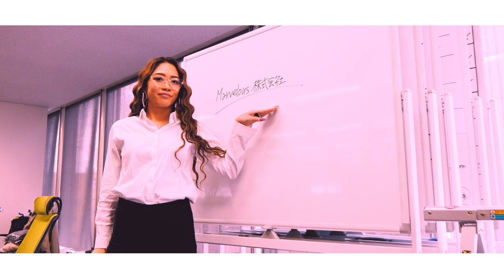【Official Dance Video】DJ FUKU feat. JUN 4 SHOT, SUPER CRISS & NORIKIYO / Stress Free (Short ver.)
●Produced by:
DJ FUKU

●Directed by:
ikkyu_marvelous & River Sound Works

●Choreographer & Dancer:
Yukkii (MO★JO)
KIE (DUCATI DANCAZZZ)
YUKO
Pixie Joker (DUCATI DANCAZZZ)
SHIZUKA (MO★JO)
HIRO (Bawlzy)
Mayu